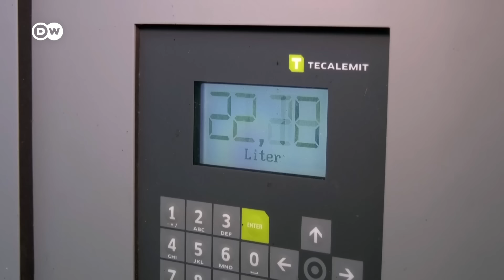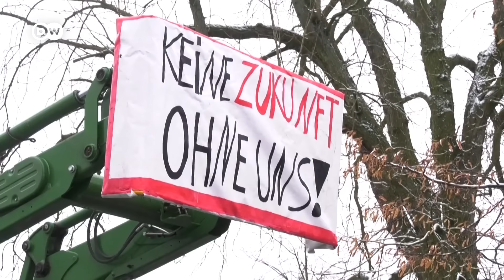Sector agrícola inicia una semana de movilizaciones en Alemania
Los agricultores se han movilizado en grandes ciudades del país para reclamar contra los recortes de los subsidios agrícolas por parte del Gobierno alemán. El Ejecutivo de Olaf Scholz ha realizado algunas concesiones, pero el sector las considera como insuficientes.